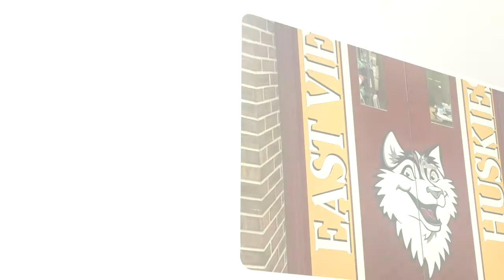Dec 21 Announcements